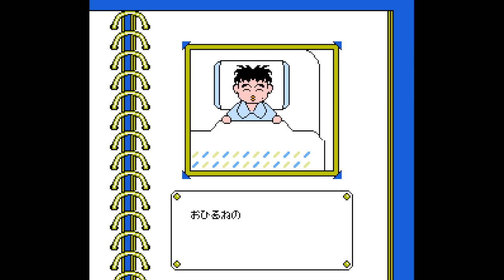Aa Yakyuu Jinsei Icchokusen - Nintendo Entertainment System - Intro & Title Screen